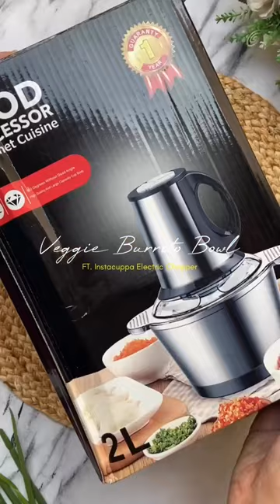How To Make Quick Veg Burrito Bowl Using InstaCuppa Stainless Steel Electric Chopper, 2000 ML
Burrito Bowl is a great dish if you are planning to eat healthy food! 🥘

Check out our easy & quick recipe to make this dish using InstaCuppa Stainless Steel Electric Chopper and don’t forget to thank us later for saving your ample time.😉

Video & Recipe courtesy - Anshu Arora

To Buy InstaCuppa Stainless Steel Electric Chopper, 2000 ml